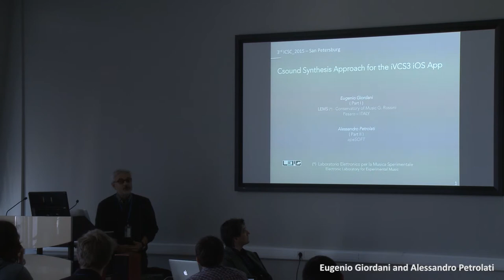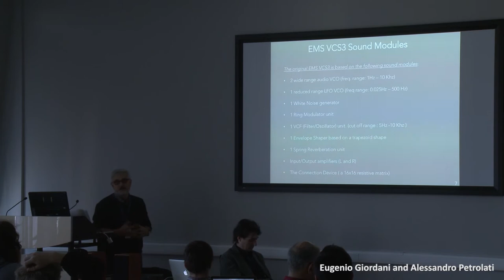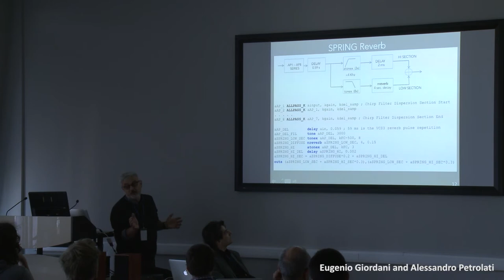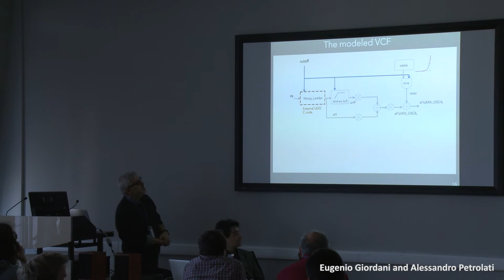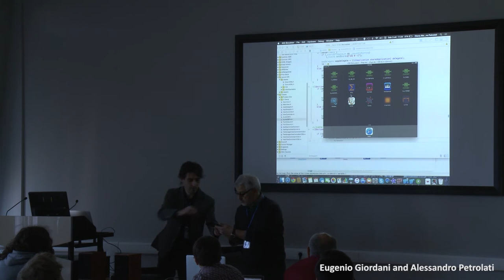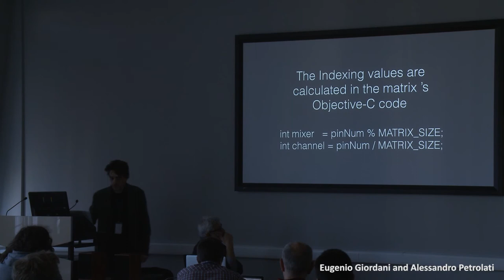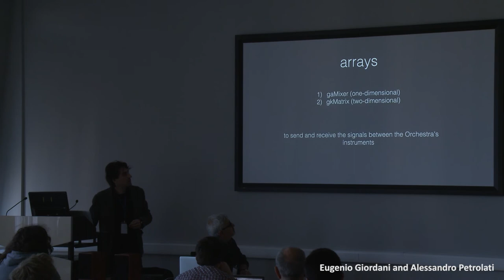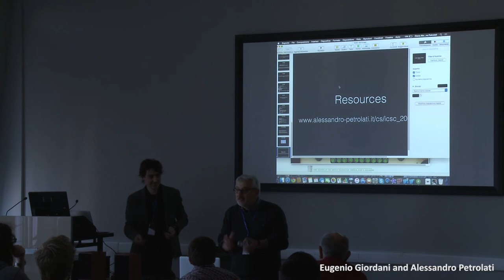ICSC2015 Eugenio Giordani & Alessandro Petrolati